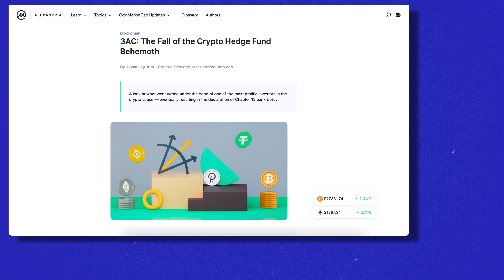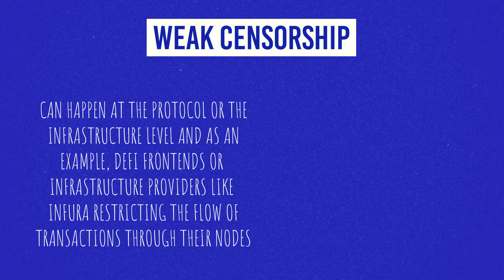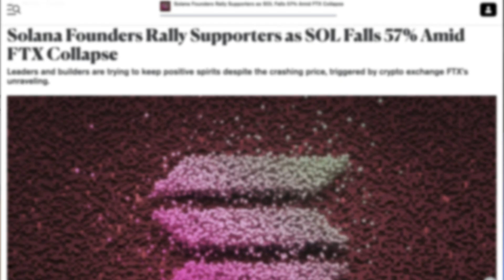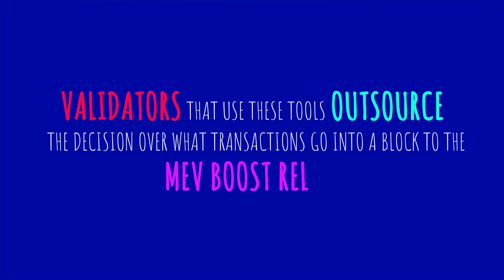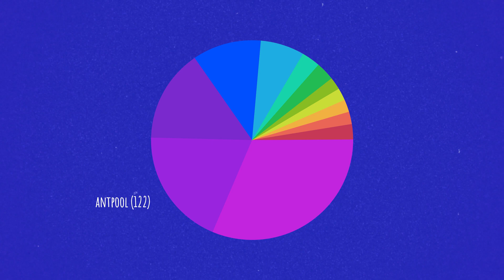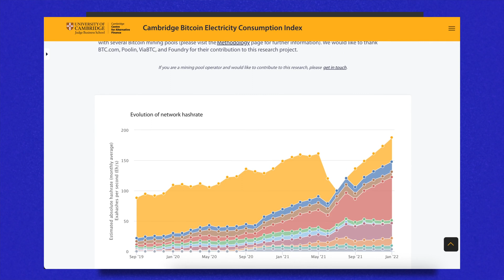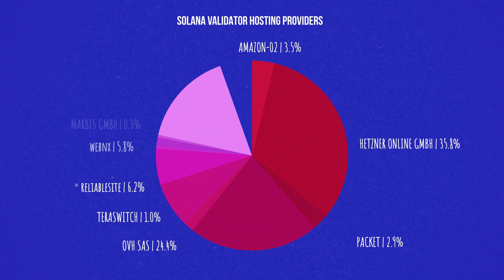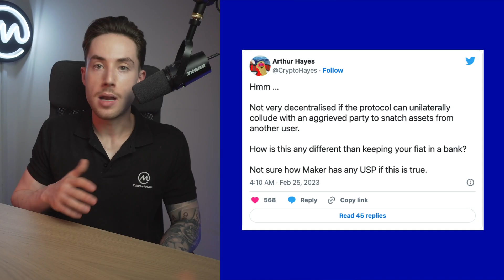Centralization Risk in Crypto: How Decentralized Is Crypto?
The crypto industry has a love-hate relationship with centralization. We need centralization, but we don't like it. Everything should be as decentralized as possible, but we also love fast transactions and low fees.
Centralization risk is real. 2022 highlighted the risk of centralization of capital with the collapse of 3AC and FTX. But there are other centralization risks out there, and you don't have to dig deep to find them even in the most popular cryptocurrencies.
On today's episode, we’ll be discussing the centralization in crypto and we’ll be showing you which areas are not as decentralized as they claim to be.

00:34 - What Is Centralization In Crypto?
02:03 - Different Types Of Centralization Risks
03:35 - Centralization Risk In Ethereum
05:34 - Centralization Risk In Bitcoin
07:21 - Centralization Risk in Other Layer-One Chains
08:35 - Centralization Risk in DeFi